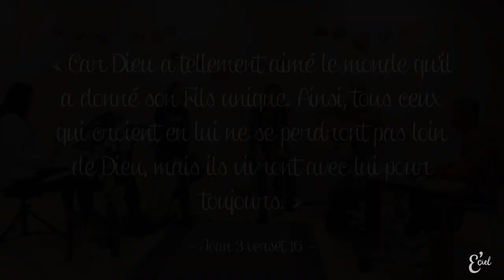Quand j'ai vu tes mains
« Car Dieu a tellement aimé le monde qu’il a donné son Fils unique. Ainsi, tous ceux qui croient en lui ne se perdront pas loin de Dieu, mais ils vivront avec lui pour toujours. »
- Jean 3 verset 16 –

Chant : Quand j’ai vu tes mains

Chanteurs : Anaïs Lebrun
                     Eve Dernoncourt
                     Hery Raherisoa
                     Nathan Gibert

Musicien : Hery Raherisoa

Figurants : Cindy Benezech
                    Zoé Benezech
                    Lucas Benezech
                    Elsa Benezech
                    Enzo Benezech
                    Eve Dernoncourt
                    Débora Dhombres
                    Liam Dhombres
                    Tatiana Espinoza
                    Christophe Gibert
                    Fabienne Gibert
                    Samuel Gibert
                    Nathan Raherisoa

Décor vidéo : Anaïs Lebrun

Mixage audio : Nathan Gibert

Réalisation : Abigail Gibert

Eglise Adventiste de Nîmes Ouest – L’Essen’Ciel